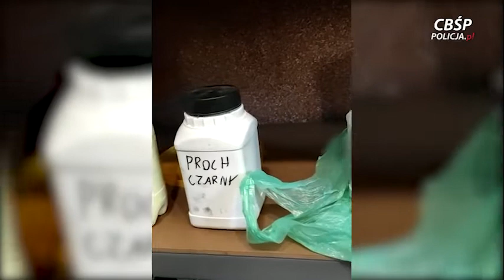Broń i materiały wybuchowe - akcja CBŚP